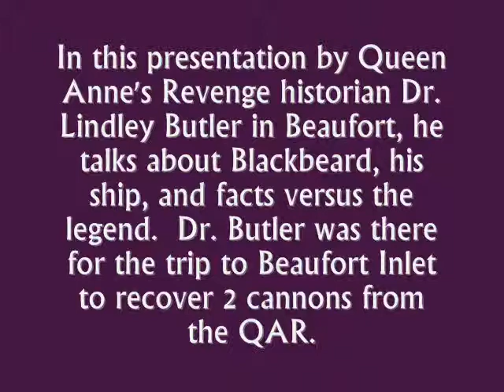Blackbeard The Pirate: A Brief History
In this presentation by Queen Anne's Revenge historian Dr. Lindley Butler in Beaufort, he talks about Blackbeard, his ship, and facts versus the legend.  Dr. Butler was there for the trip to Beaufort Inlet to recover two cannons from the QAR wreck in June of 2013.